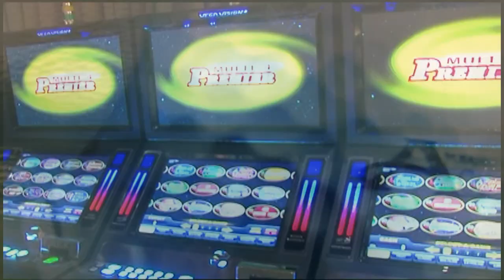Ambasadori Golf Club